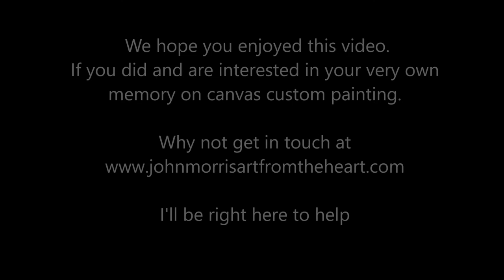Border collie cross - Commissioned speed painting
Hey there... in this video I want to share with you a full and entire tutorial. This tutorial will show you a speed painting video, of a commission from August 2018l.

Hi there!

Why not enquire about your very own memory on canvas painting? Just fill out the form below and I personally will get back to you ASAP.